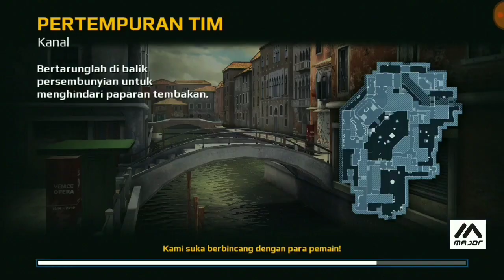MC-5 THANKS FOR 5️⃣0️⃣0️⃣ 💕💕💕 SB VS MOMO HDP:v(MUSADAK VPN YT) 😂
NEVER ACCEPT IF HE LOOSE IN SB I DON'T WANT CHAT TO ADD HERE AND NO MORE PARTS AGAINST KIDS...